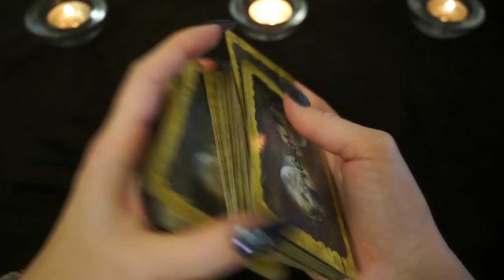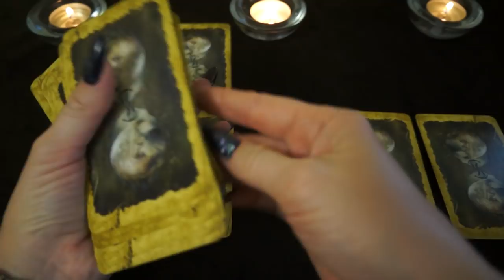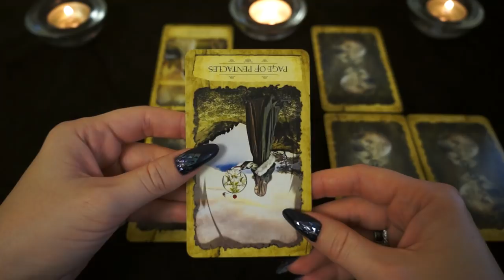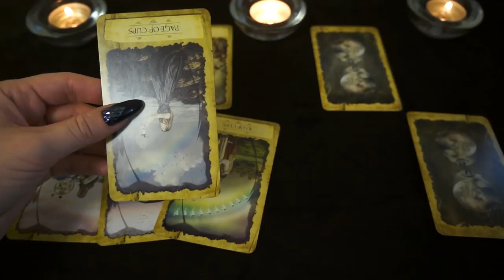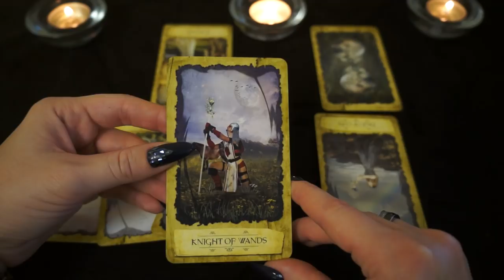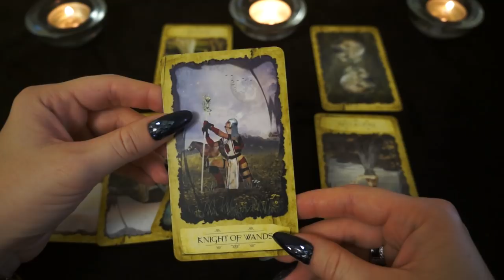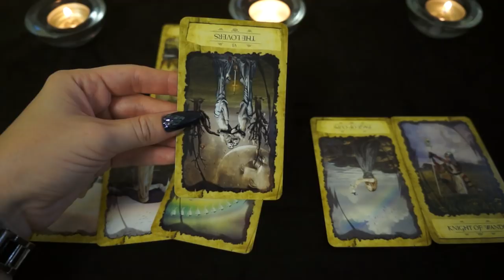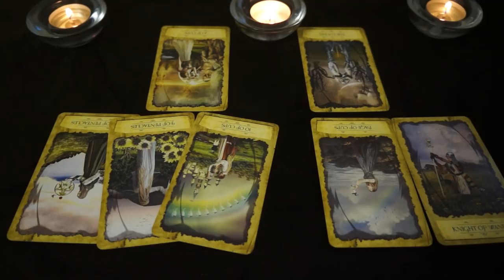БЛИЗНЕЦЫ. Тароскоп на АВГУСТ 2018